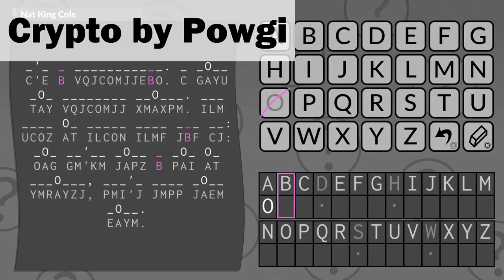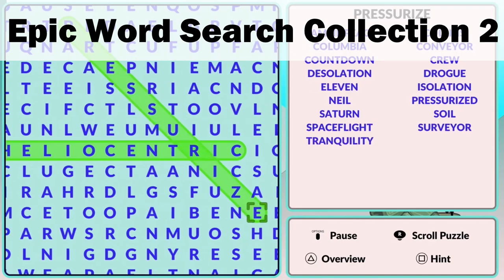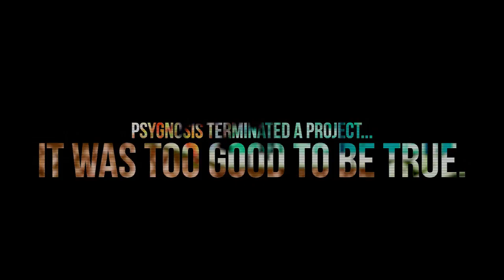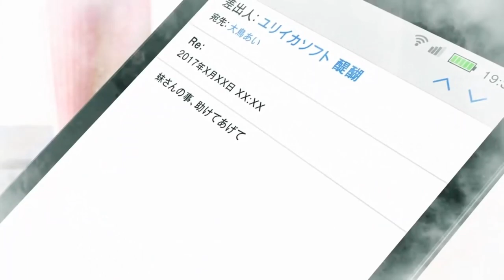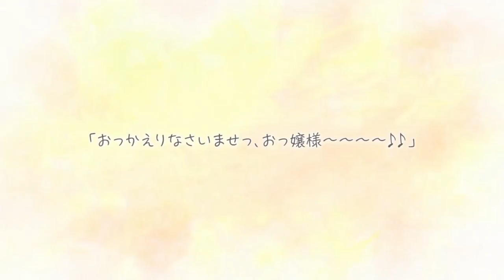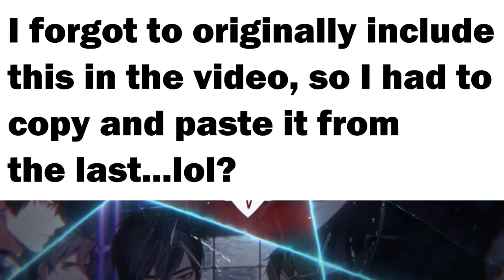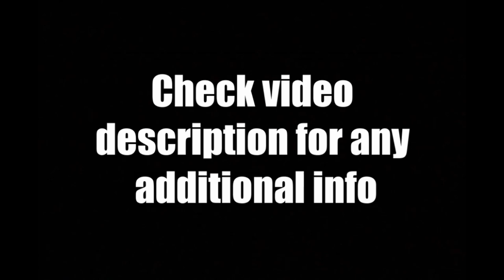All PS Vita Releases | July 2020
For Today's August 2020 Playstation Vita News Update Review - Here are all the games that came out in July.

Games Featured:
Crypto by Powgi
Mushroom Heroes
Yumetsusu Re: After
Ultracore
Need a Packet?

Big Dipper
Buried Stars
Epic Word Search Collection 2
Yumeutsutsu Re: Master